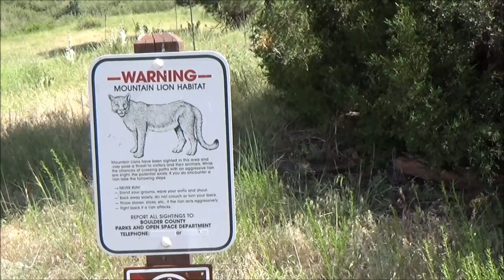Bitterbrush Trail at Hall Ranch Open Space in Lyons, Colorado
* Hiking in Lyons, Colorado
* Bitterbrush Trail
* Hall Ranch Open Space Hiking Trails

Check out this 5.2-mile out-and-back trail near Lyons, Colorado. Generally considered an easy route, it takes an average of 2 h 15 min to complete. This is a popular trail for hiking, but you can still enjoy some solitude during quieter times of day. You'll need to leave pups at home — dogs aren't allowed on this trail.

A really fun hike you can do with a couple hours to spare. There is generally plenty of parking at the trailhead if you arrive early or not on a busy weekend. There are facilities near the parking area, but none along the trail. This route follows Bitterbrush trail to where it connects to Antelope Trail.